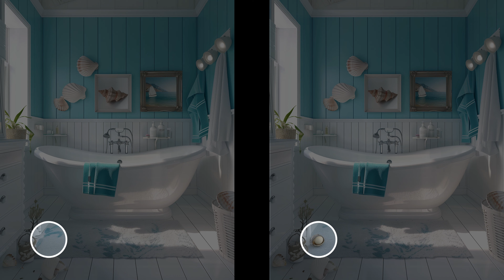Find The Difference In 10 Seconds Game - Home Decor 2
Here you will find a game of spot the differences with compilation of 14 challenges for you to solve in 10 seconds.
Let us know how many could you solve!

00:00 - Intro
00:03 - Challenge 1
00:13 - Solution 1
00:15 - Challenge 2
00:25 - Solution 2
00:27 - Challenge 3
00:37 - Solution 3
00:39 - Challenge 4
00:49 - Solution 4
00:51 - Challenge 5
01:01 - Solution 5
01:03 - Challenge 6
01:13 - Solution 6
01:15 - Challenge 7
01:25 - Solution 7
01:27 - Challenge 8
01:37 - Solution 8
01:39 - Challenge 9
01:49 - Solution 9
01:51 - Challenge 10
02:01 - Solution 10
02:03 - Challenge 11
02:13 - Solution 11
02:15 - Challenge 12
02:25 - Solution 12
02:27 - Challenge 13
02:37 - Solution 13
02:39 - Challenge 14
02:49 - Solution 14
02:52 - Outro